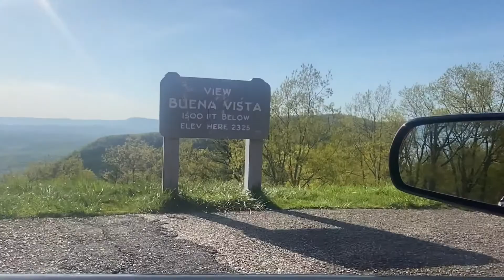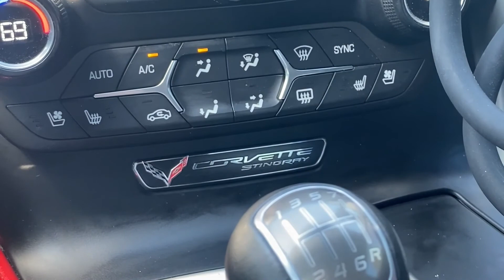Blue Ridge Parkway P2 (Vlog)